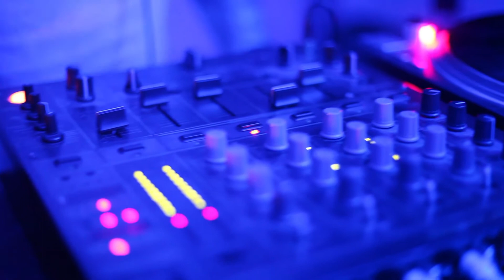Karta poljaka. Squat. Minsk. 24.11.2017